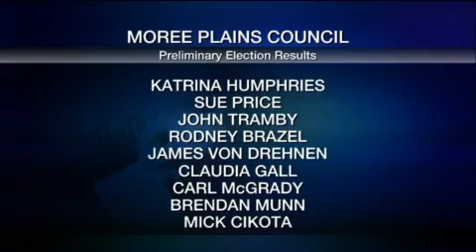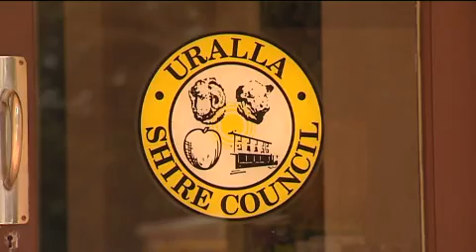MIXED RESULT IN NORTH WEST COUNCIL ELECTIONS